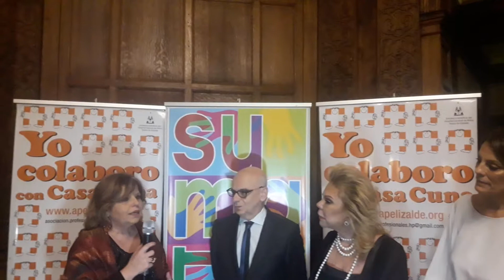Ministra de salud de la ciudad de Buenos Aires